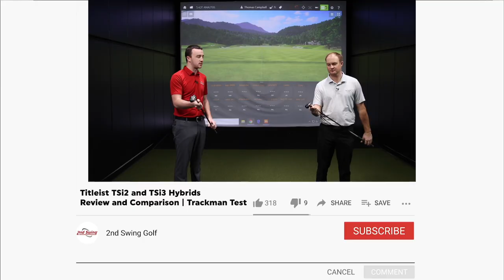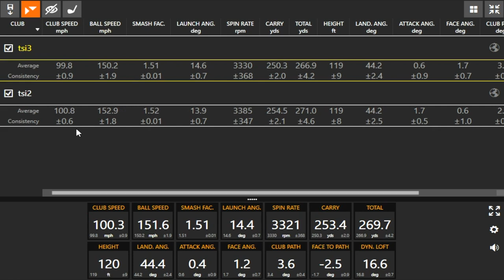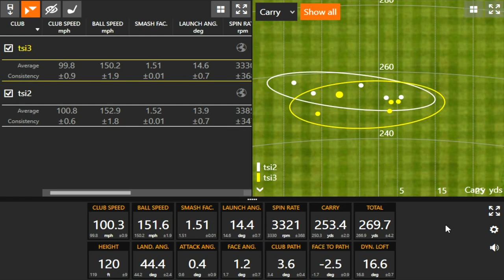Titleist TSi2 and TSi3 Hybrids Review and Comparison | Trackman Test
The new Titleist TSi golf clubs are all designed for explosive ball speeds as Titleist continues to push the envelope on both distance and forgiveness. The Titleist TSi2 and TSi3 drivers and fairway woods have been highly successful so far, and Titleist is adding to them with the Titleist TSi2 and TSi3 hybrids.

Each model is designed for a different type of player. In this video, 2nd Swing's Drew Mahowald and Thomas Campbell identify which player types will fit into the Titleist TSi2 and Titleist TSi3 hybrids with the help of Trackman.